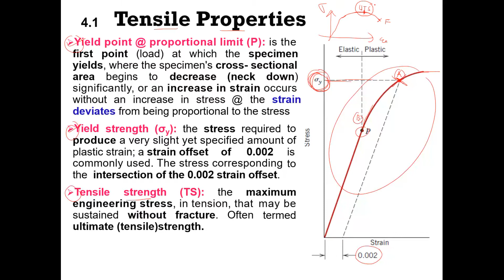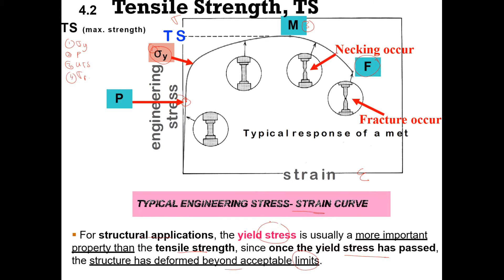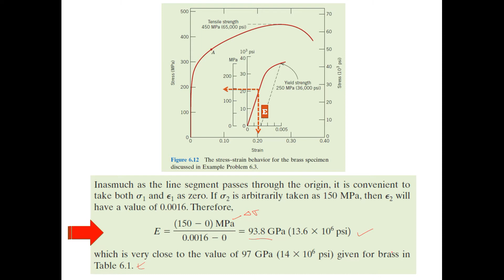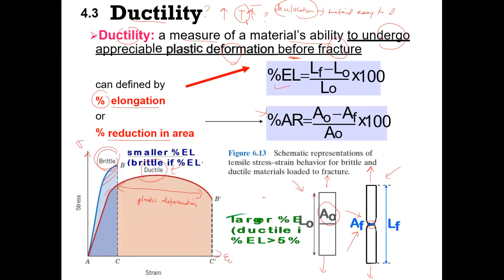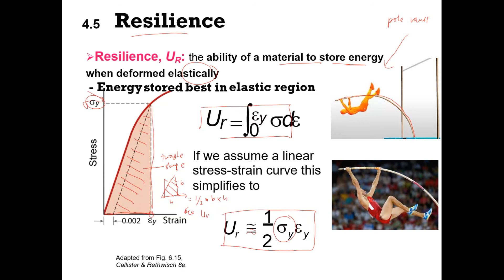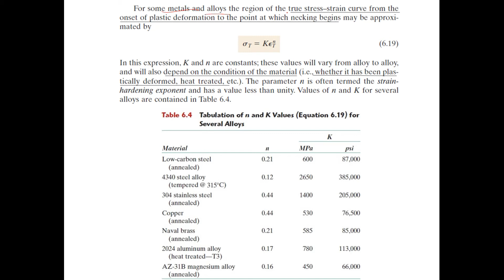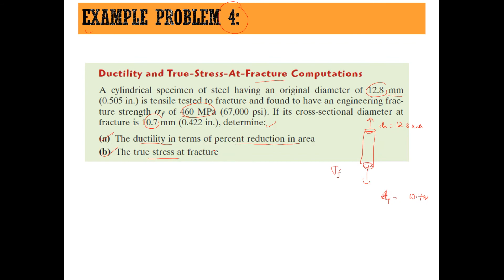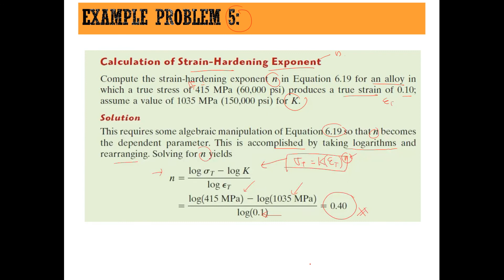BMFG1213 Engineering Materials Chapter 6 Part 1 (Week 7)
This video is for education purposes only and not for commercial use.

This is Part 1 for Chapter 6 in Week 7 on Mechanical Properties of Metals and Solids

The chapter learning objectives are:
 1. Compute the ductility  in term of both percent of elongation and reduction area.
2. Give brief description on resilience and toughness
3. State the most common hardness testing technique and differences between them.
4. Explain the impact testing system.
5. Compute the working stress for a ductile material.

Outline of the Chapter 6 in Week 7

1) Mechanical Properties
Tensile Properties
Ductility
Toughness
Hardness

2) Failure of Material